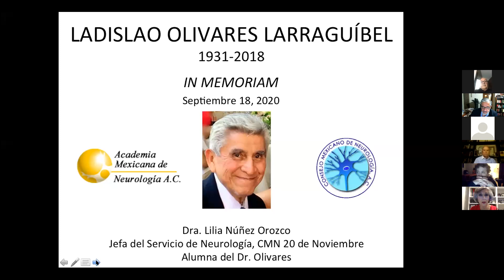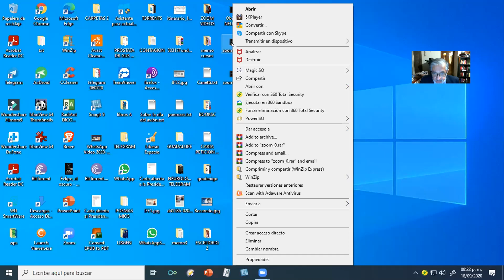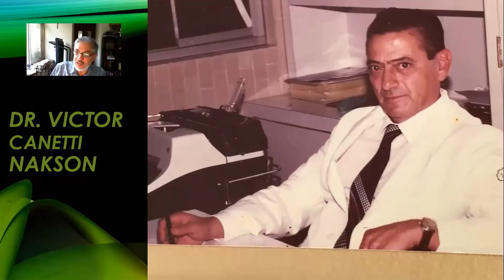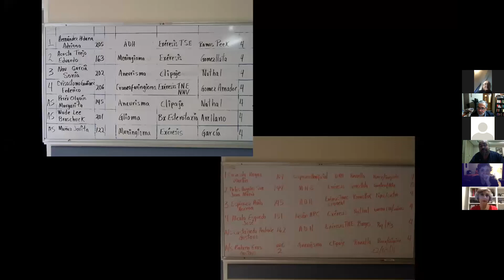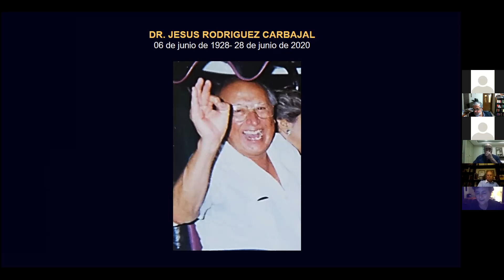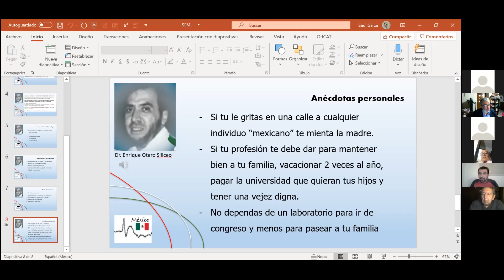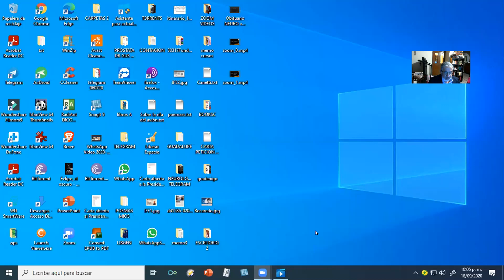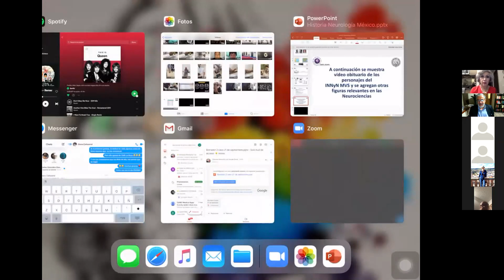MAESTROS DE LA NEUROLOGÍA MEXICANA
RECUERDOS DE LOS MAESTROS, LADISLAO OLIVARES, VICTOR CANETTI, RECAREDO RODRÍGUEZ, ENRIQUE OTERO, DIONISIO NIETO, ISAAC COSTERO, FRANCISCO ESCOBEDO